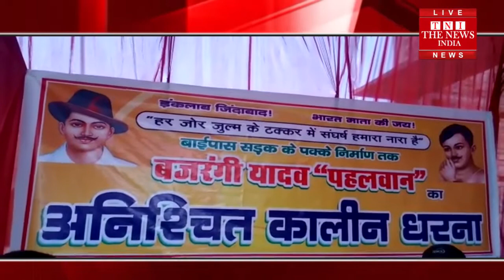[ Kushinagar ] कुशीनगर में लोगों ने सड़क निर्माण कराने को लेकर किया धरना प्रदर्शन / THE NEWS INDIA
एक तरफ तो योगी सरकार गड्ढा मुक्त प्रदेश बनाने के बड़े बड़े दावे कर रहे थे...वही देखा जाए तो सड़क में आये गड्ढे को लेकर आये दिन लोग धरना प्रदर्शन कर रहे है.जी हां आपको बता दे की उत्तर प्रदेश का एक ऐसा जनपद कुशीनगर जिसे मुख्यमंत्री का मण्डलीय क्षेत्र कहा जाता हैं...